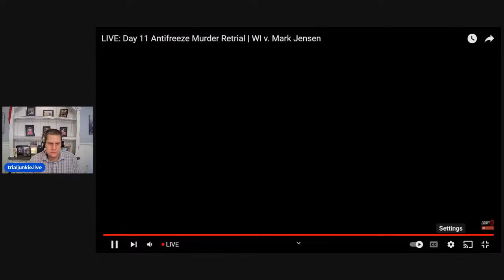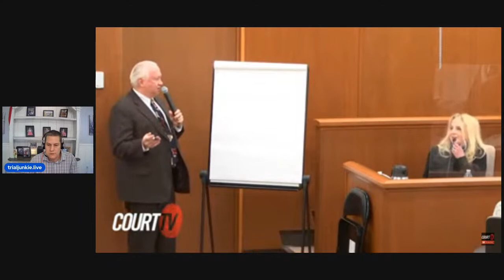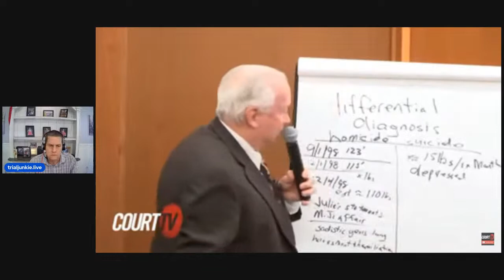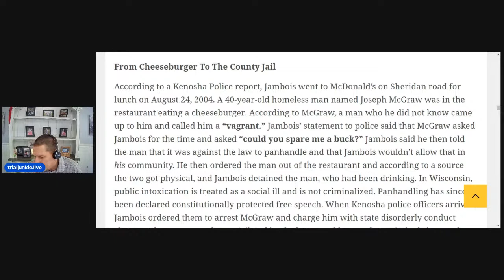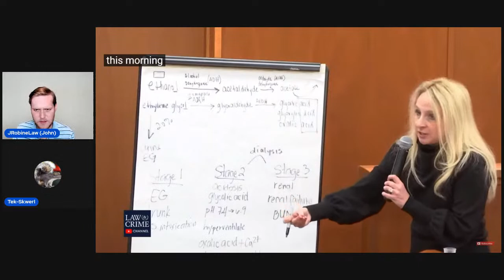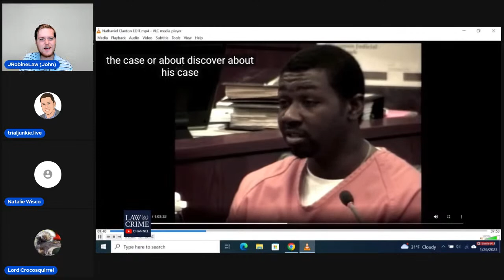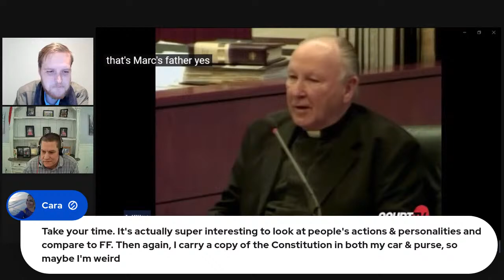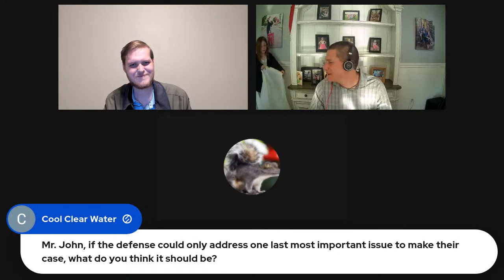How to Get Away with Murder: The Retrial of Mark Jensen Pt. 11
Please consider a membership for 1 dollar a month. There are a lot of generous members and you don’t want to miss your chance. Follow JRobineLaw on Twitter for stream notifications and more.

In addition, please show Trial Junkie Cole your support for his fantastic co-hosting. Check him out and his coverage of the Aaron Dean case over

This video and all included media and commentary is intended for educational and informational purposes only and is not intended to be legal advice. Please consult with a legal professional in your jurisdiction.